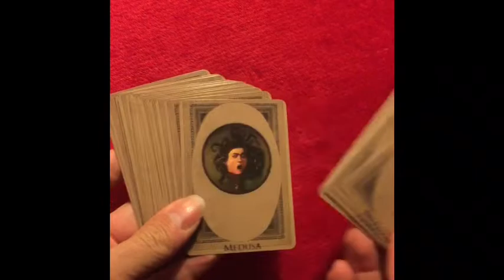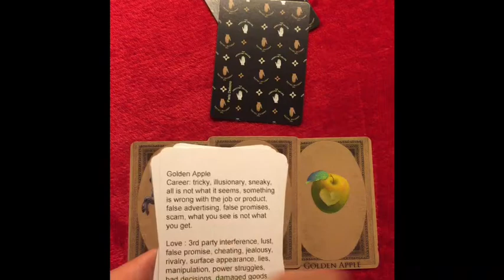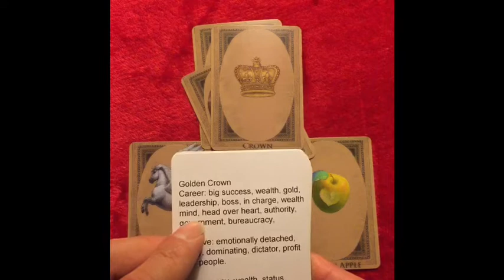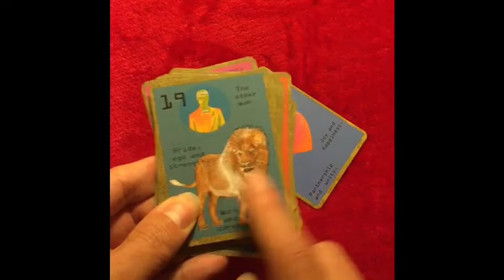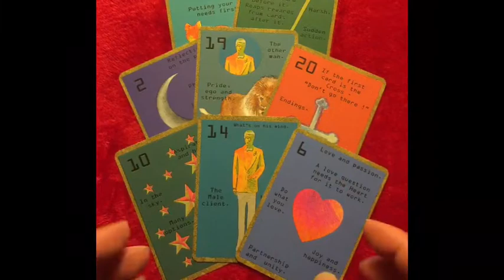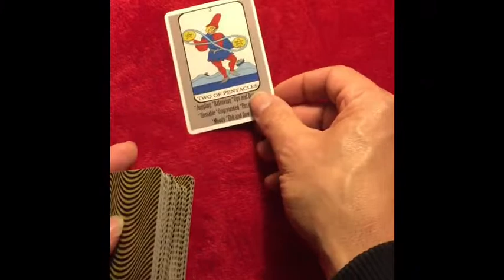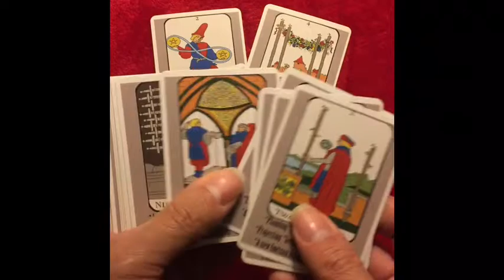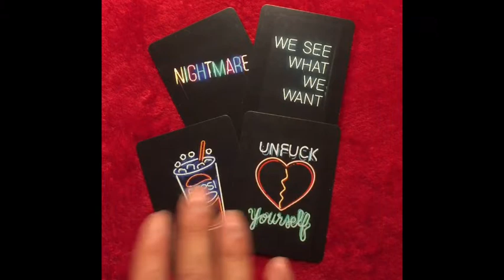Putin versus Zelensky who is going to win ? The Fortune Teller - Paris Debono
I asked the cards to tell me what is going to happen between these two world leaders - i was pretty surprised - Has Putin met his match ? Will the underdog come out on top ?